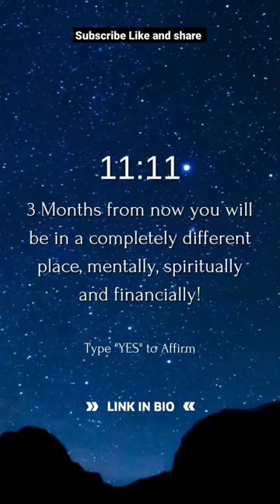Law of attraction quotes manifestation quotes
Law of attraction for beginners | law of attraction quotes | Manifestation Affirmations | Spirituality for beginners | Spirituality 2.0

Welcome to Spirituality 2.0 YouTube Channel

🌌What is the most powerful force on the planet and how you can use this force to your advantage and create the life of your dreams.

Law of attraction Manifestation Affirmations Spirituality motivations information

Thanks...

learn law of attraction
law of attraction meditation
law of attraction manifest
law of attraction success formula
law of attraction formula
law of attraction motivation speech
law of attraction technique
astrology spirituality
spirituality beginner
manifest Money
manifestation affirmations
Manifestation